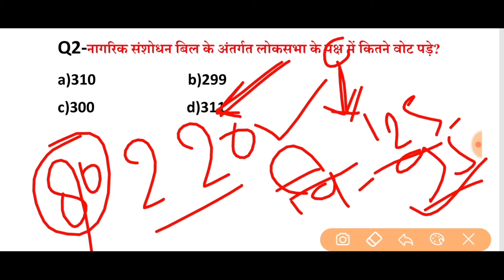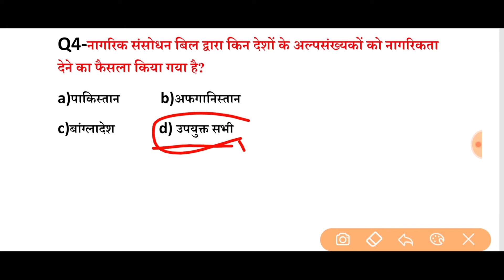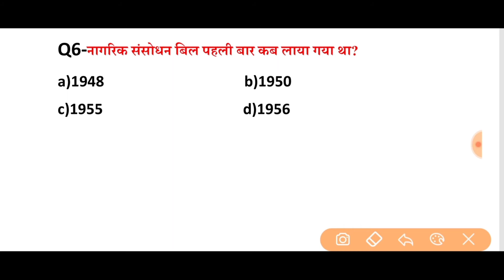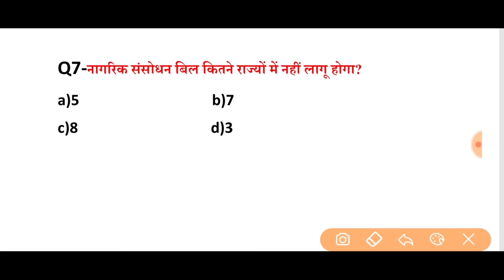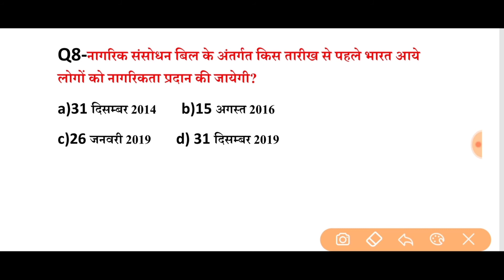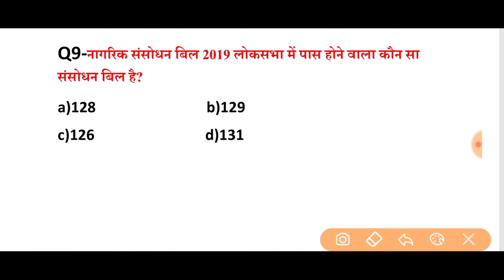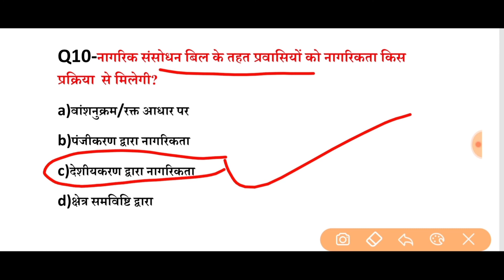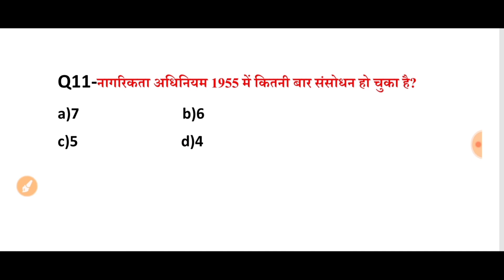नागरिकता संशोधन बिल 2019 के महत्वपूर्ण प्रश्न nagrikta sansodhan bill 2019 important questions|RAJ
nagrikta sanshodhan,